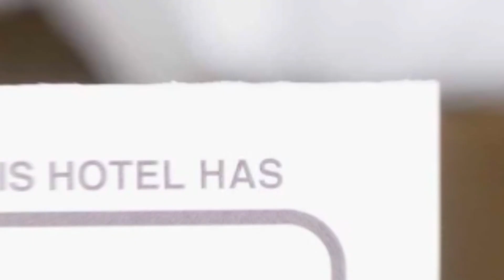Reta hotel review | Hotels in Sibiu | Romanian Hotels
Reta hotel video review. Hotels in Sibiu, european 3 stars hotels.